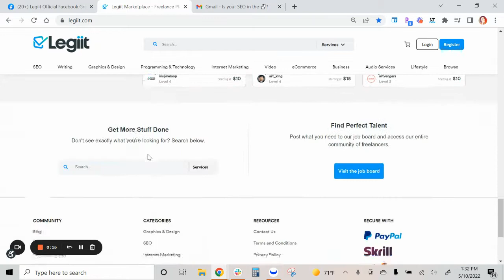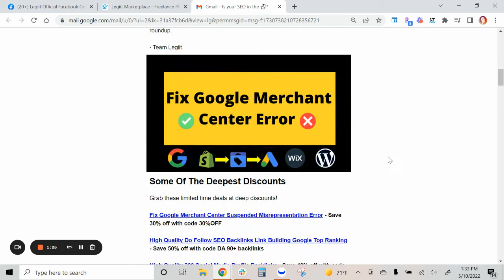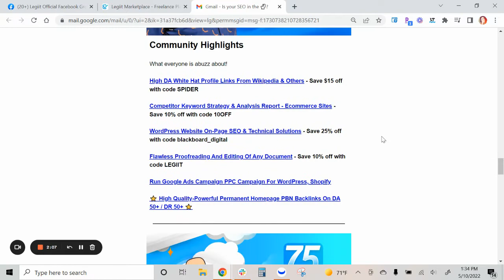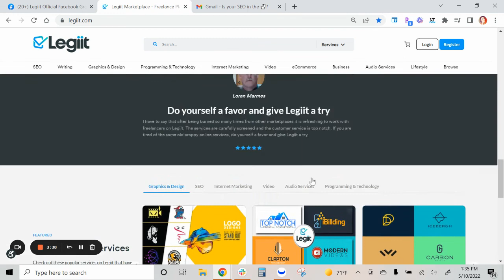Legiit Weekly Roundup | What is the Legiit Weekly Roundup?